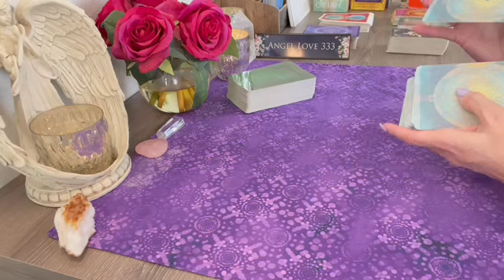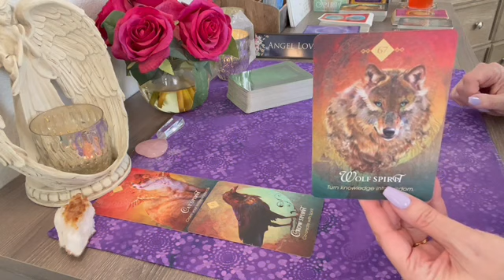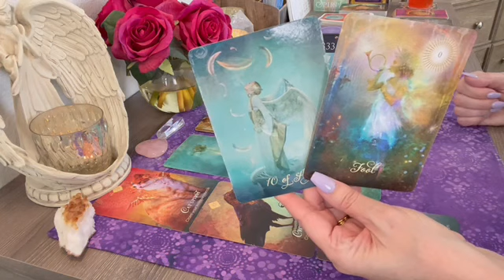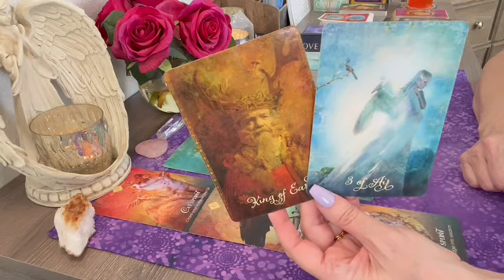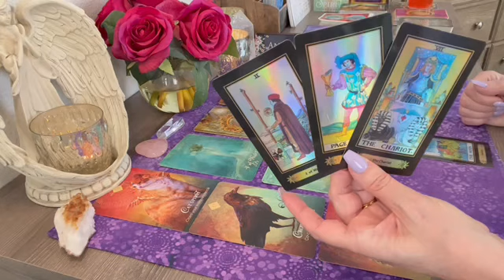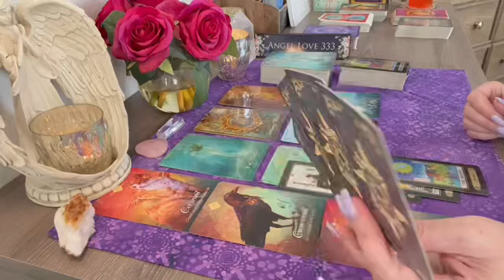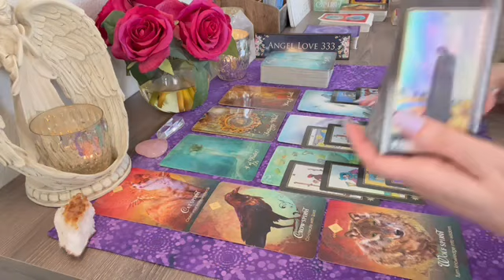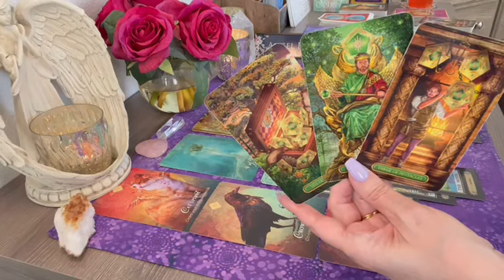Libra love story unfolding between you & your divine partner! 💖Tarot Reading